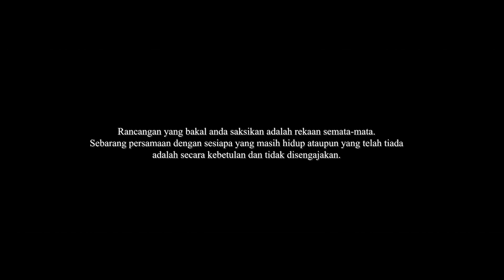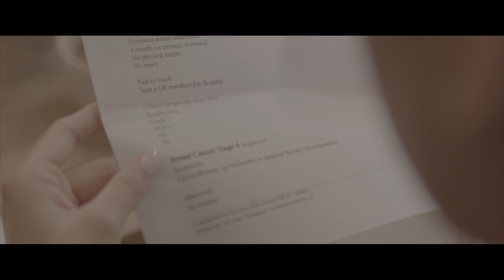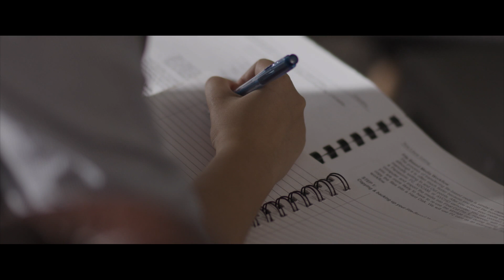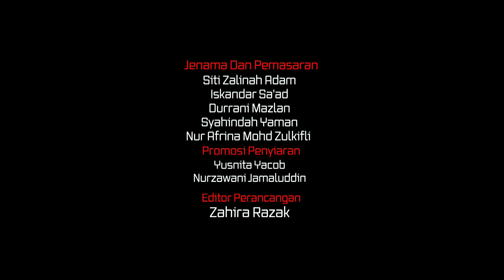Dualiti EP2 - I'm Still Not Your Friend | Drama Melayu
After finding out that they are in Dualiti because of their deceased friend, Sarah, Zul determined to win the challenge that CT instructed them to play. Setelah mengetahui bahawa mereka berada di Dualiti kerana teman mereka, Sarah, Zul bertekad untuk memenangi cabaran yang diarahkan oleh CT untuk bermain.